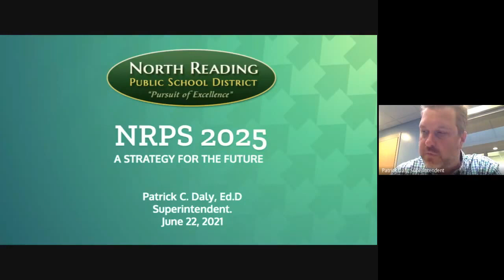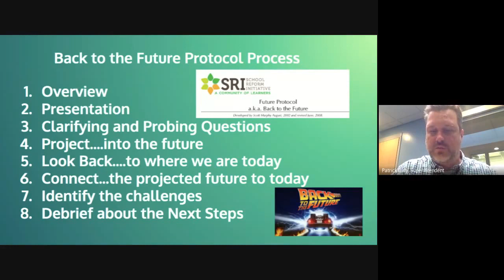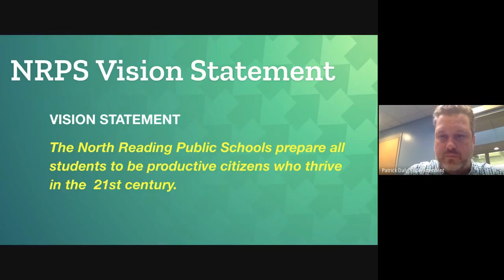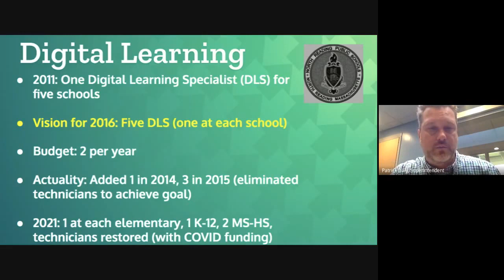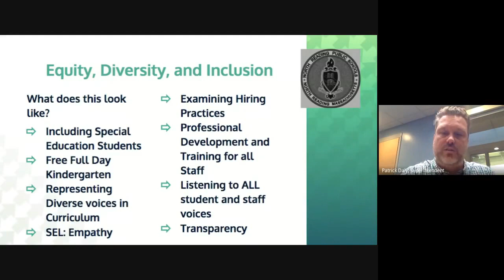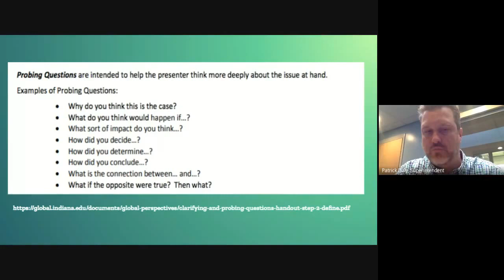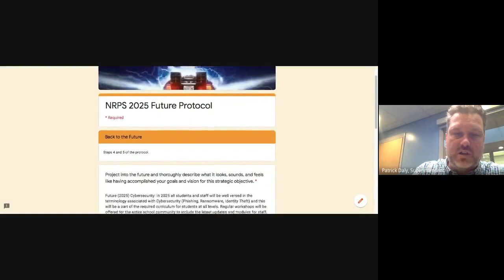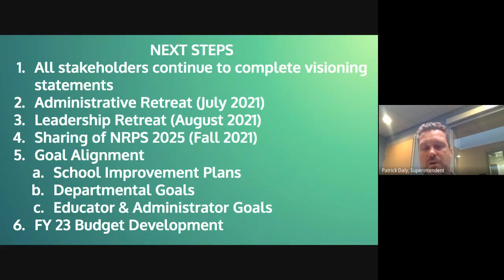NRPS 2025 | A Strategy For The Future - June 22, 2021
On Tuesday June, 22, 2021 Superintendent Patrick Daly hosted a virtual presentation in order to involve all of the stakeholders and school community in the visioning process for the North Reading public school's district strategy.

Fro more information on The North Reading public school system please